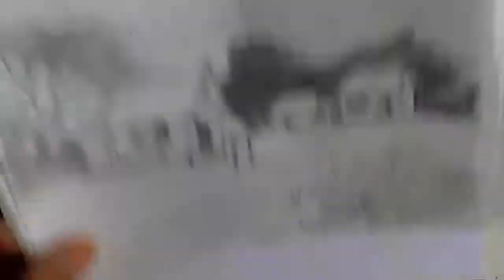Do the Tonal plan first before the final painting| A successful painting approach..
Successful painting output done using thumbnail tonal plan as bases for a final piece. These will be your first approach in doing the composition. Do and plan the limited used of tone for more clearer reading of what are elements present in your piece.  Must be readable in a 10-20 feet distance
from viewers. that painting a success.

See how do to Look for my other video on this topic

topic

Try that that tonal plan thumbnail... today!